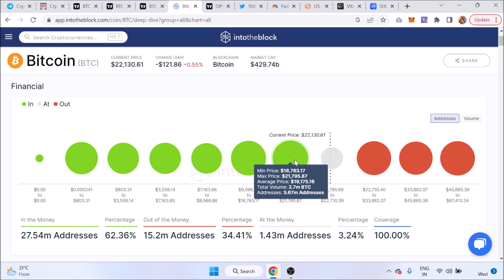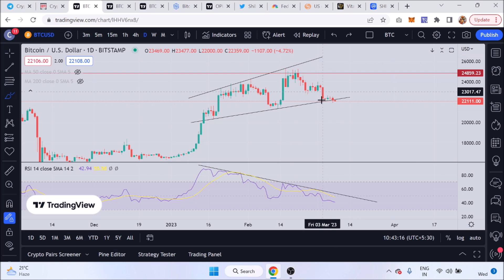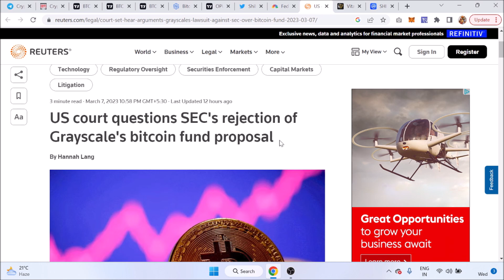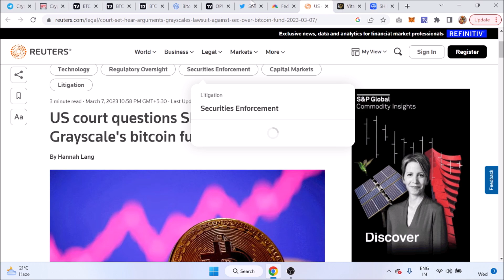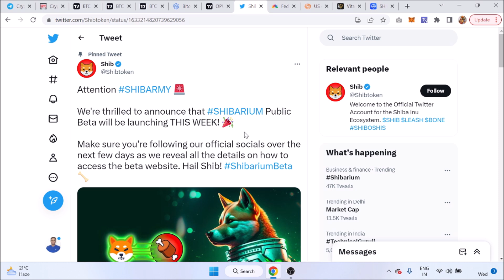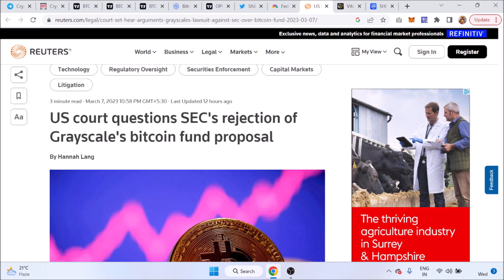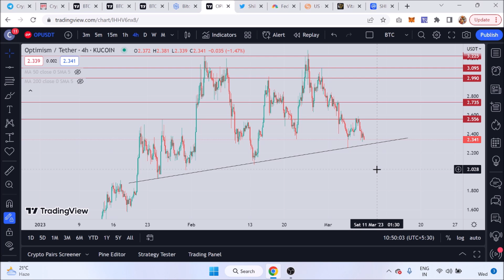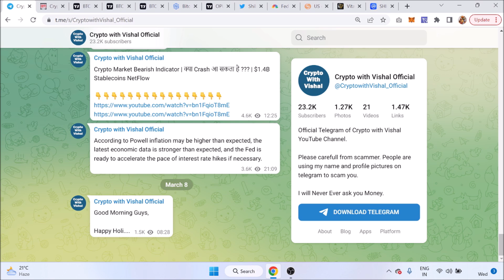Finally Shibarium Coming | Fed Powell says Interest Rates are Higher | Grayscale Sues SEC